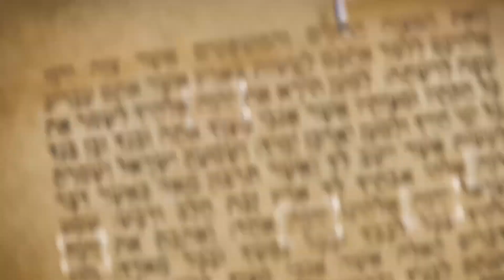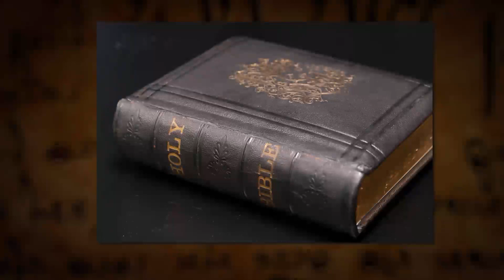Tricks of Translation 2- Hebrew Gospel Pearls Special - NehemiasWall.com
In this episode of Hebrew Gospel Pearls Special, Tricks of Translation 2, Nehemia and Keith compare translations of a verse in Hosea, discuss the tricks and difficulties of translation, and recount the struggles of 19th century Jews in America

VIDEO CHAPTERS

00:00 Intro
01:25 Tricks of translation
05:00 False friends
10:16 The Big Book
18:21 The verse
24:48 Outro